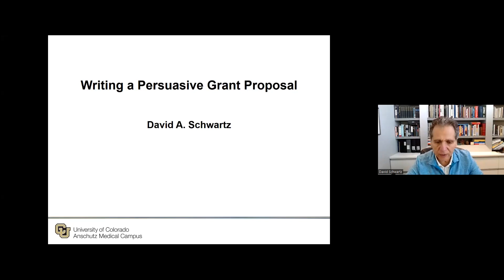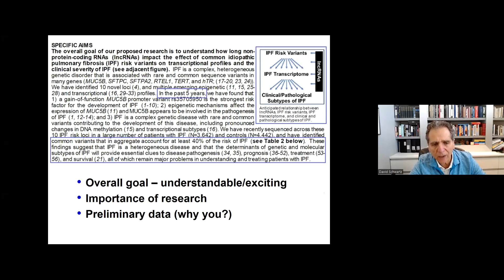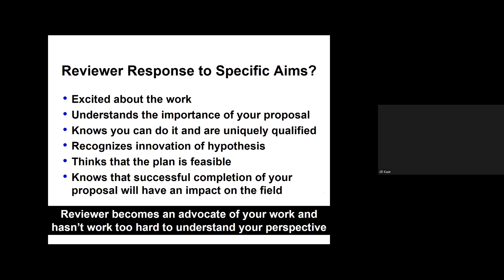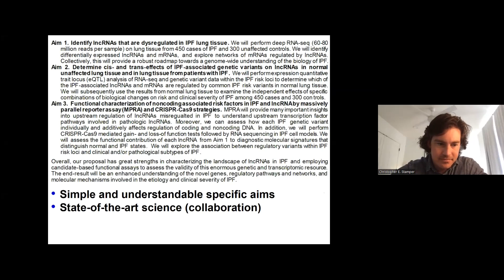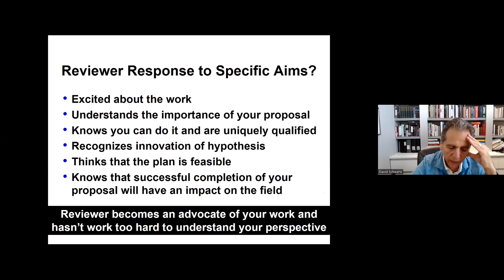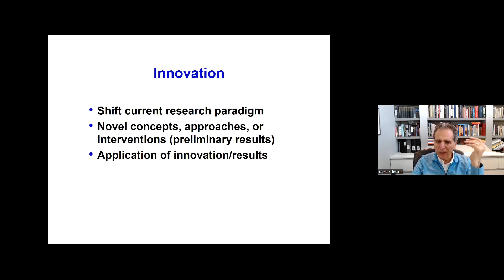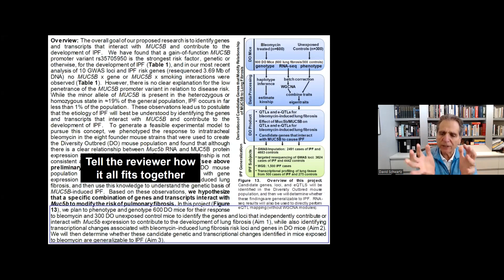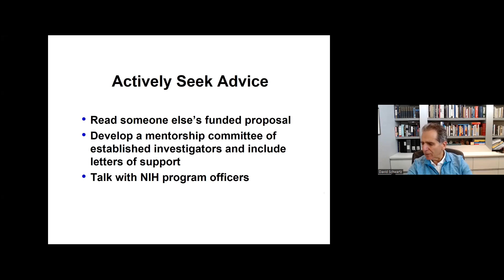Writing a Persuasive Hypothesis and Specific Aims - David Schwartz, MD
Ludeman Center Researcher Training